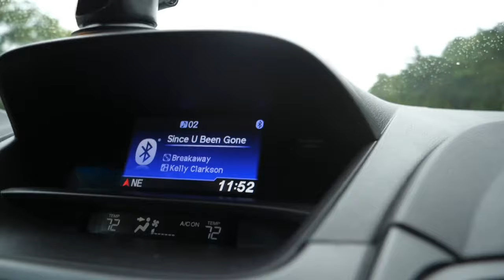Fishing for BIG Striped Bass in Cape Cod!// September 2023 Massachusetts Fishing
• Magic [LoFi BeatChill] – Le Gang (No ...